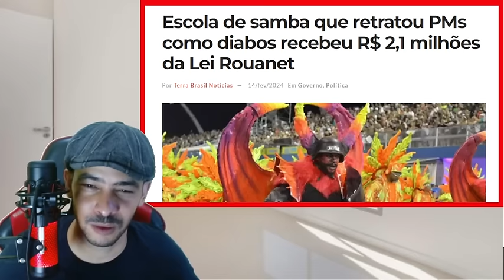EXPLODIU AGORA! DE TARDE MOLUSCULO E ESBANJA PEGO EM FLAGRANNE NO EGITO!